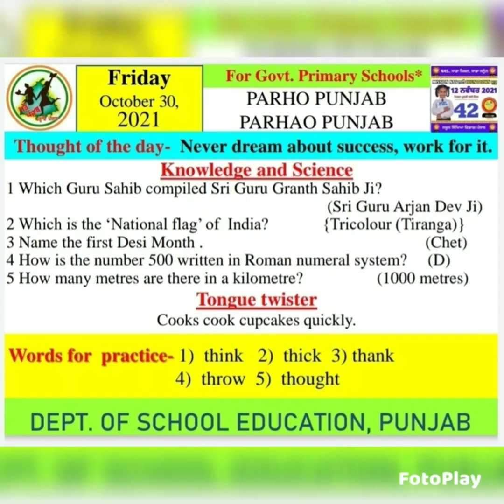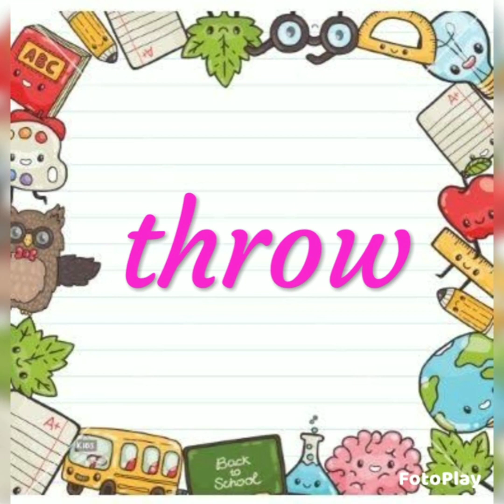Morning slide ( 01/10/2021 )